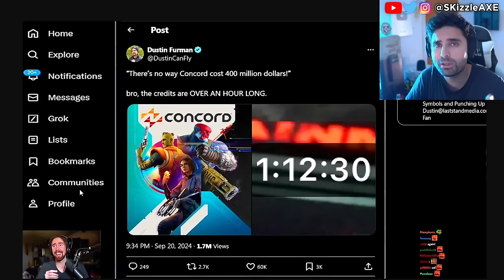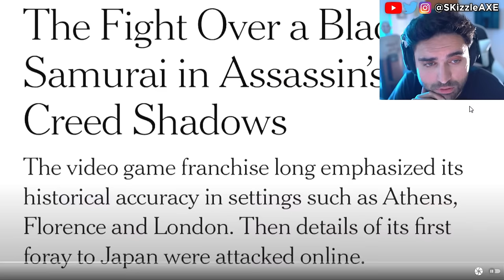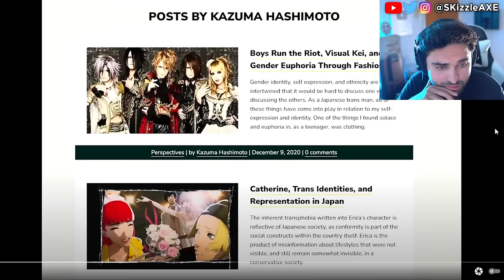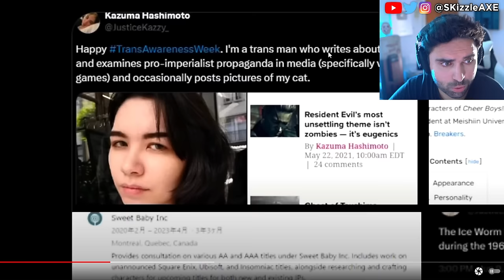They SADLY just Confirmed 😵 - WOKE Sweet Baby Inc, PS5 & XBOX, Concord, Assassins Creed, GTA 6, COD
We're hearing Sony PlayStation spent $400 million on Concord. Ubisoft Assassin's Creed Shadows pre-orders are very low. Star Wars Outlaws reviews are out and fans are not happy. Dustborn Dev CAUGHT Stealing GTA Assets & MELTS down on Twitter! Concord FAILURE Cost Sony $214,285.71… Per Player! Concord and Dustborn FLOPS HARD. Ubisoft fires some Star Wars marketing department. WOKE Screen Rant Reviewer Is In HIDING After Her Black Myth Wukong Review EXPOSED Her Activism!! Woke Sweet Baby Defenders DEMAND You NOT Buy Black Myth Wukong + Deadpool & Wolverine ATTACKED. Star Wars Theory DESTROYS WOKE UBISOFT and Concord HUMILIATED by upcoming game Mecha Break - the player count difference is STAGGERING. Star Wars Outlaws reviews are not looking good. Asmongold, EndymionTV and YellowFlash reacts to Woke agenda in gaming. PlayStation DEI Team Game CONCORD FLOPS OPEN BETA As Gamers ABANDON THE GAME.